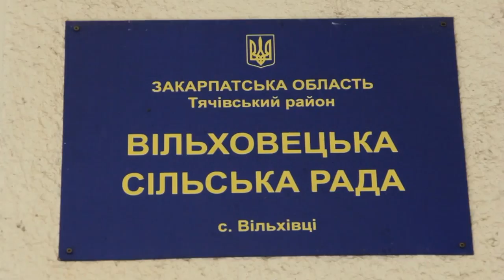У Вільхівцях розгорівся скандал пов'язаний із розчисткою русла річки Тересва